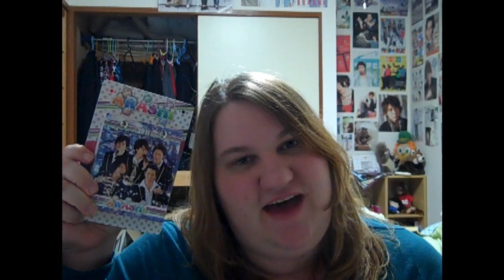The Reboot Ep45; Facebook Status in A year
This is my year with facebook statuses.